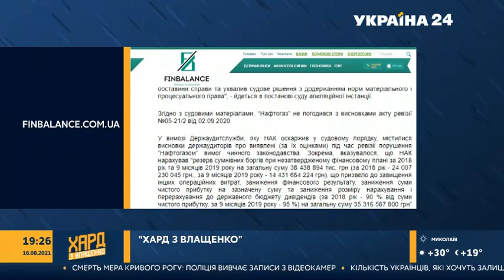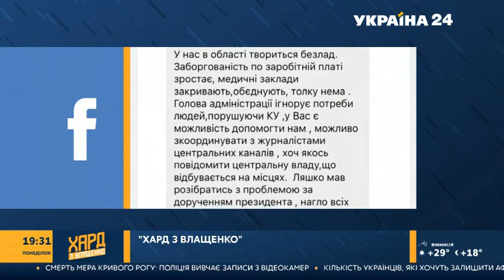Олег Ляшко в ефірі "ХАРД з Влащенко" на Україна 24. 16.08.2021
Лідер Радикальної партії Олег Ляшко   в ефірі "ХАРД з Влащенко" на Україна 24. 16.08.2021